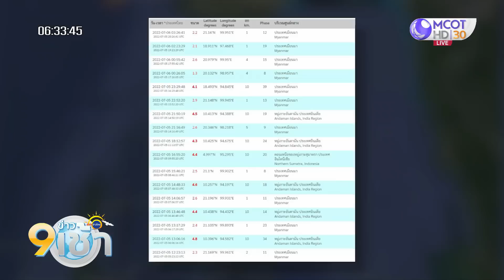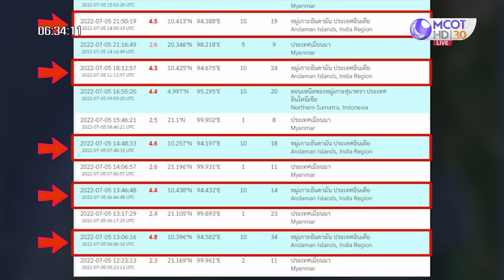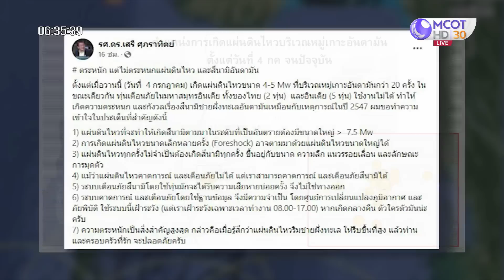จับตาแผ่นดินไหวฝั่งอันดามันกว่า 30 ครั้ง ในรอบ 2 วัน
เขย่าต่อเนื่อง 2 วัน กว่า 30 ครั้ง แผ่นดินไหวหมู่เกาะอันดามัน ประเทศอินเดีย ใกล้เกาะภูเก็ต ด้านกรมทรัพยากรธรณี ระบุสาเหตุเกิดจากแมกม่าใต้พื้นท้องทะเลเคลื่อนตัว ยังไม่มีรายงานความเสียหายและการเตือนภัยสึนามิ แต่ต้องเฝ้าระวังใกล้ชิด เนื่องจากอาจทำให้เกิดลาวาปะทุจากภูเขาที่อยู่ใกล้เคียง และคาดว่าอาจเกิดแผ่นดินไหวต่อเนื่องอีก 4-5 วัน

กองเฝ้าระวังแผ่นดินไหว กรมอุตุนิยมวิทยา รายงานว่า ตั้งแต่วันที่ 4 ก.ค. เวลา 06.00 น. จนถึงวันที่ 5 ก.ค. เวลา 21.50 น. เกิดแผ่นดินไหว บริเวณหมู่เกาะอันดามัน ประเทศอินเดีย ขนาด 4.0-4.9 ศูนย์กลางอยู่ห่างจาก จ.ภูเก็ต ประมาณ 400-500 กิโลเมตร สูงสุดตามรายงานของกองเฝ้าระวังแผ่นดินไหว กรมอุตุนิยมวิทยา คือ ขนาด 4.9 ณ เวลา 07.27 น. ของวันที่ 5 ก.ค. โดยรวมมีแผ่นดินไหวเกิดขึ้นแล้วไม่ต่ำกว่า 30 ครั้ง

ด้านเพจเฟซบุ๊กของศูนย์เฝ้าระวังและติดตามเหตุการณ์แผ่นดินไหว จ.ภูเก็ต (ภาคประชาชน) ระบุว่า จุดเกิดแผ่นดินไหวดังกล่าวอยู่บริเวณนอกชายฝั่งหมู่เกาะนิโคบาร์ ห่างจาก จ.ภูเก็ต ไปทางทิศตะวันตกเฉียงเหนือกว่า 500 กิโลเมตร โดยในวันที่ 4 ก.ค. เพจดังกล่าวระบุข้อความว่า “แจ้งพี่น้องในพื้นที่ชายฝั่งอันดามัน แผ่นดินไหวถี่ๆ ที่เกิดขึ้นบริเวณหมู่เกาะนิโคบาร์วันนี้ อยู่ในรอยเลื่อนแบบขนาน ไม่น่ากังวล ติดตามข้อมูลไว้ ตื่นตัวอย่าตื่นตระหนก” และยืนยันว่า “ภาวะน้ำหนุนที่หาดทรายแก้ว ไม่เกี่ยวกับแผ่นดินไหว”

นายสุวิทย์ โคสุวรรณ ผู้เชี่ยวชาญเฉพาะด้านที่ปรึกษาทางการบริหารจัดการทรัพยากรธรณี กรมทรัพยากรธรณี กล่าวถึงสถานการณ์การเกิดกลุ่มแผ่นดินไหวในทะเลอันดามันว่า สำนักงานสำรวจธรณีวิทยาแห่งสหรัฐอเมริกา (USGS) รายงานว่า เกิดแผ่นดินไหวขนาด 4.5-5.4 จำนวน 25 ครั้ง โดยเกิดครั้งแรกเมื่อเวลาประมาณ 12.30 น. เมื่อวันที่ 4 ก.ค. แล้วเกิดต่อเนื่องจนถึงเวลาประมาณ 16.30 น. ของวันที่ 5 ก.ค. โดยเป็นแผ่นดินไหวขนาดค่อนข้างเล็ก (Light) ถึงขนาดปานกลาง (Moderate) ไม่มีแผ่นดินไหวหลัก เกิดขึ้นเป็นกลุ่มในช่วงเวลาหนึ่ง (Earthquake swarms) จุดเหนือศูนย์เกิดแผ่นดินไหวอยู่ห่างจาก อ.เมือง จ.พังงา ไปทางทิศตะวันตกเฉียงเหนือประมาณ 530 กม. สำหรับสาเหตุของกลุ่มแผ่นดินไหวดังกล่าว เกิดจากพฤติกรรมการเคลื่อนตัวของแมกม่าใต้พื้นท้องทะเล บริเวณ Andaman spreading ridge จนถึงขณะนี้ยังไม่มีรายงานความเสียหาย ไม่มีการประกาศเตือนภัยสึนามิ และไม่ส่งผลกระทบกับประเทศไทย

นายสุวิทย์ กล่าวต่อว่า การเกิดกลุ่มแผ่นดินไหวลักษณะนี้จะเกิดขึ้นต่อเนื่อง 4-5 วัน อีกทั้งบริเวณใกล้เคียงศูนย์แผ่นดินไหว มีภูเขาไฟชื่อ Barren หากแมกม่าใต้พื้นท้องทะเลยังคงเคลื่อนตัวบ่อยครั้งและรุนแรงขึ้น อาจทำให้ลาวาปะทุออกจากปล่องภูเขาไฟได้ แต่ขอย้ำว่า ประชาชนไม่ต้องกังวลใจแต่อย่างใด กรมทรัพยากรธรณีจะติดตามสถานการณ์อย่างใกล้ชิดแล้วรายงานให้ทราบต่อไป